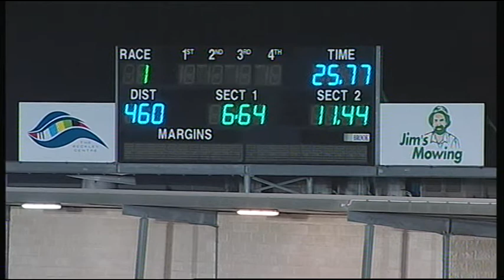GEL FRI 09 JUN 17 R1